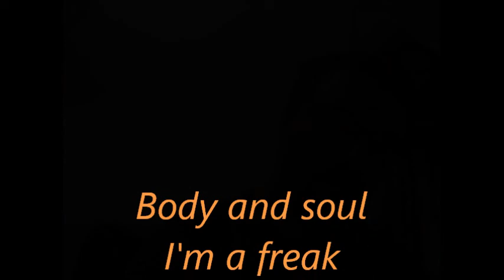Análise de um trecho da letra de FREAK, do Silverchair.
Link com o videoclipe.